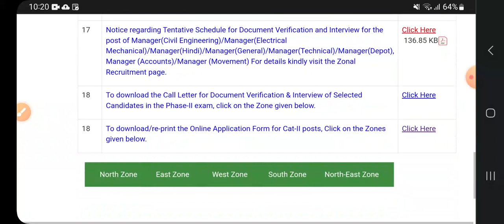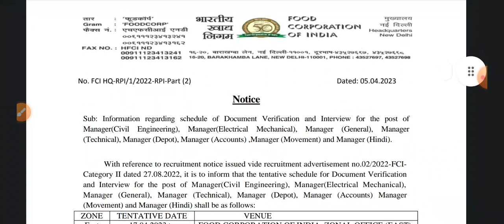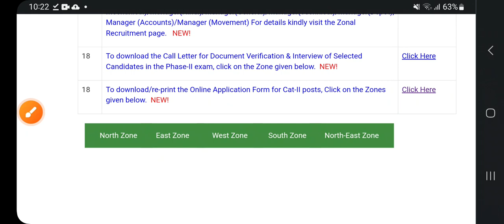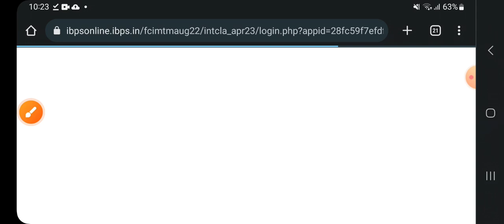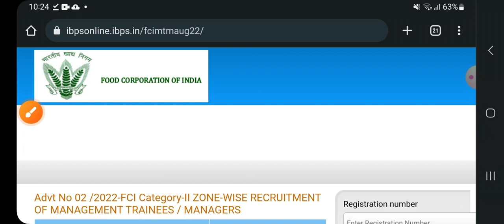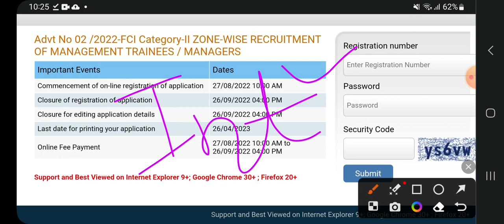fci manager documents varification & interest schedule 2023 | fci manager call letter download link